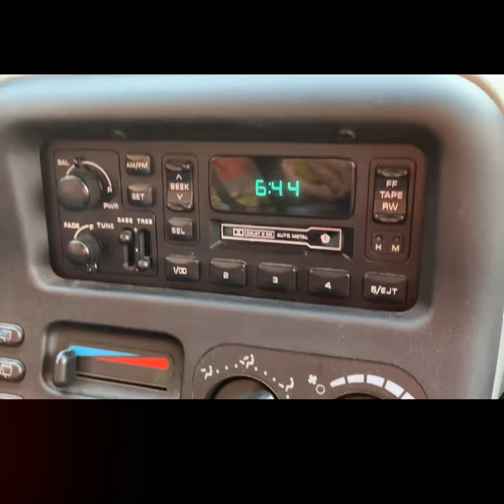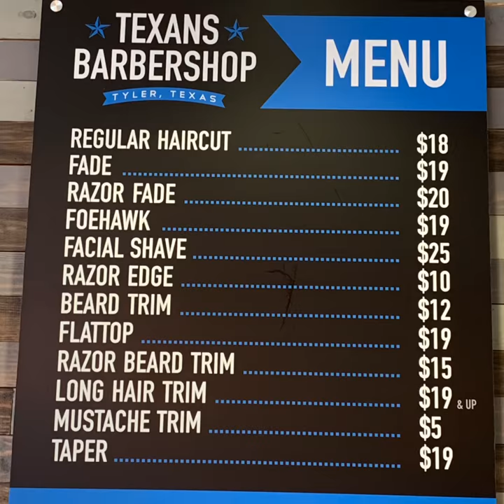Vlog # 9 We went to the barber shop to the mall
Hair cut for my son